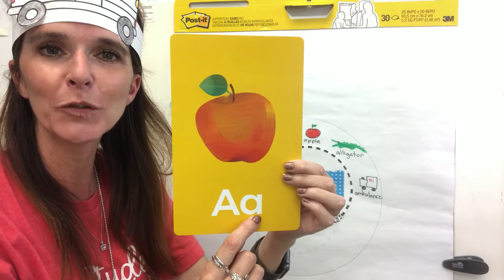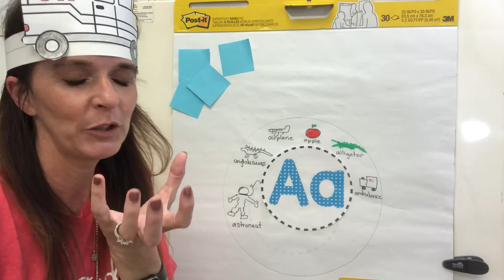ABC boot camp A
Student review